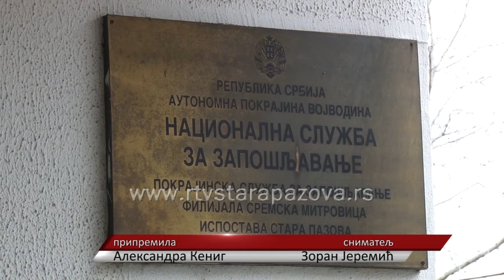Broj nezaposlenih u Staroj Pazovi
U januaru 2016. godine na teritoriji opštine Stara Pazova zabeležen je najveći broj zapošljavanja nezaposlenih lica koja se nalaze u evidenciji Nacionalne službe za zapošljavanje.